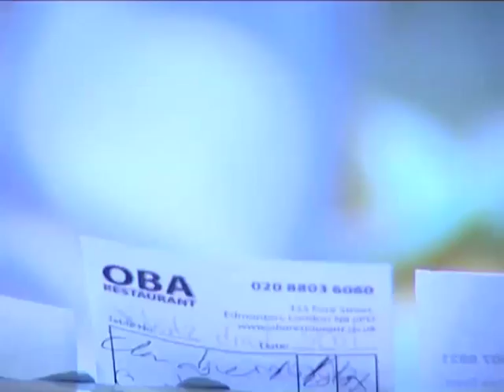London Mahallesi 28 Oba Restaurant